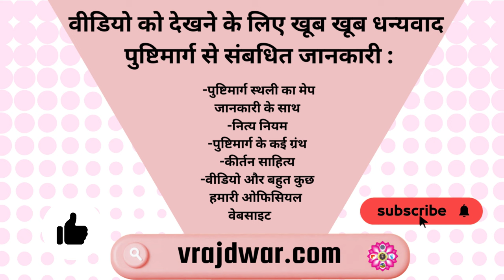Naval Vasant Naval Vrindavan : Pushtimargiya Vasant Panchmi Kirtan | Basant ke pad | Vrajdwar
naval basant naval vrindavan
नवल वसंत नवल वृंदावन
નવલ વસંત નવલ વૃંદાવન

વસંત પંચમી ના પદ
वसंत पंचमी के पद
basant Panchmi ke pad

Join us in celebrating the Colorful festival of Vasant Panchmi with this soul-stirring Pushtimarg kirtan! “Naval Vasant Naval Vrindavan” is a melodious pad that resonates with the arrival of spring (Vasant) in the holy land of Vraj. Sung in front of Shrinathji during the Holi days, this kirtan beautifully captures the divine leelas of Lord Krishna. Let the joyous melodies transport you to the enchanting realms of devotion and love. This Utsav is the beginning of 40 days of Holi khel in vraj as well as in Pushtimarg Seva kram.
All the Pushtimarg Information Like..
Pushtimarg Literature
Kirtan Sahitya
Nitya niyam Path
Vraj Sthali Darshan
Video Inormation
Pushti Sthali Map
Daily Satsang Posts & Much More...
Visit Now..